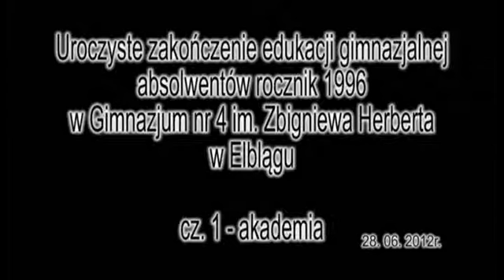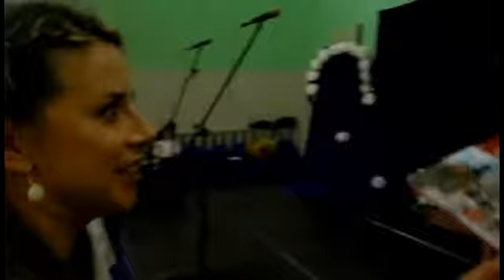Zakończenie roku szkolnego 2012 kl. 3 GIM cz.1